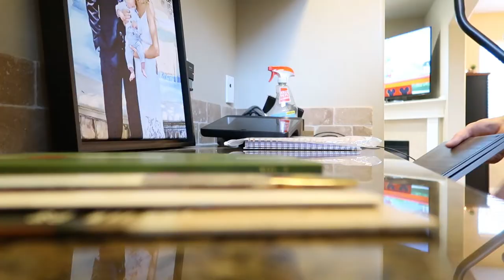2021 WHOLE HOUSE CLEAN WITH ME! EXTREME CLEANING MOTIVATION (PART 1) SPEED CLEANING 2021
2021 NEW WHOLE HOUSE CLEAN WITH ME! EXTREME CLEANING MOTIVATION (PART 1) SPEED CLEANING 2021

Hi Guys, Happy 2021 I hope you all had an amazing New Year and are ready for some great extreme cleaning motivation videos. I love doing clean with me videos and today I am showing you part 1 of speed cleaning my whole house.

ABOUT ME:
xo
Yelena Hallum